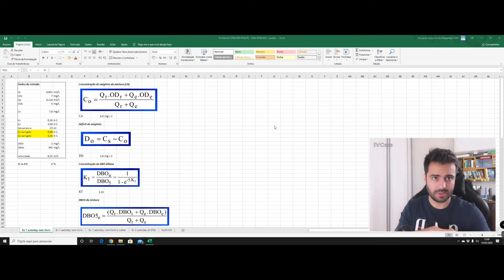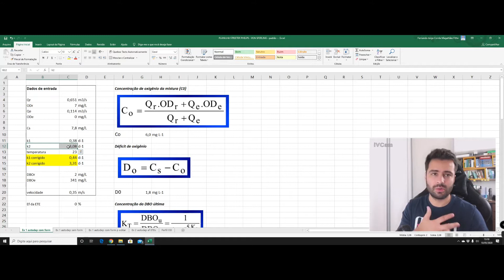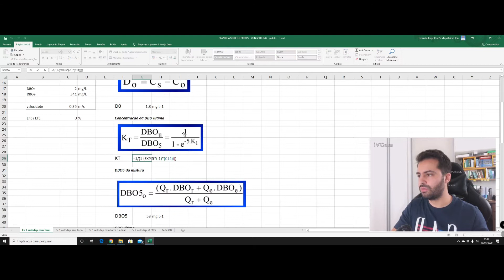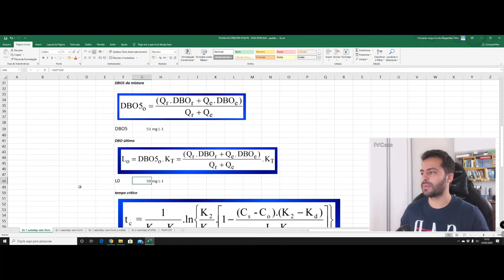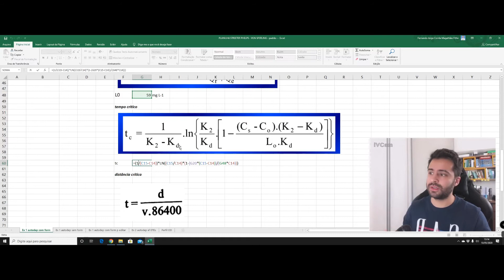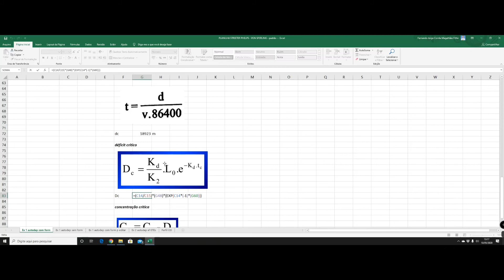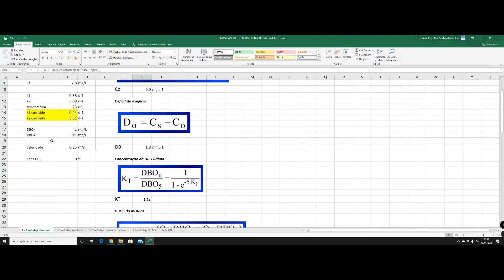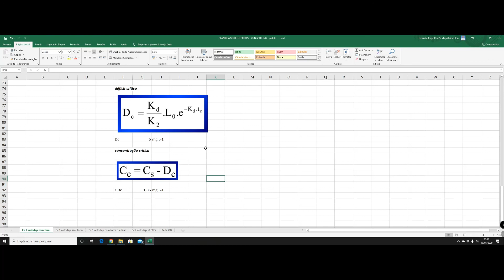3.1. Exercício resolvido de Autodepuração no Excel.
Vídeos sobre aspectos introdutórios em estudo de autodepuração. Agradecimentos ao material do Prof. Marcos von Sperling.